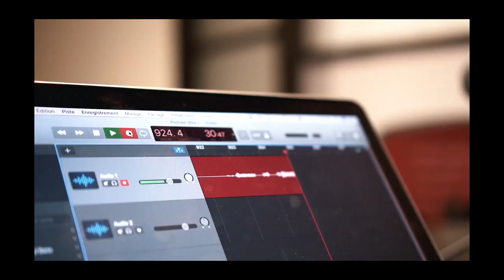#89 Stéphane Aubé | L'impact des aliments sur les neurotransmetteurs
Dans ce podcast, Jacob reçoit Stéphane Aubé et parlent de :

➡️ Son rôle avec THIBARMY et Christian Thibaudeau
➡️ Adapter l'alimentation avec la phase d'entrainement
➡️ L'impacte de la sensibilité des récepteurs d'adrénaline et dopamine
➡️ Adapter l'alimentation et la supplémentation avec les besoins en neurotransmetteurs
➡️ Les effets du ratio dopamine/sérotonine

Quantum Training